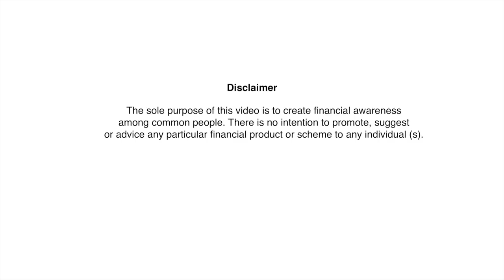Cyber Security Made Simple with Certified Ethical Hacker Sandeep Sengupta [Part 2]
In this video, a panel discussion was organized by roy's FINANCE in their Investor Education Seminar at Kolkata, on 16th December 2018.

Panelists were Mr. Asoke Roy (Founder of roy's FINANCE), Mr. Aritra Roy (Android Developer) & Mr Sandeep Sengupta who is a CERTIFIED ETHICAL HACKER, CISA, ISO27001 and Lead Auditor for BSI. He is founder/Director - Indian School of Anti Hacking.

He has audited PWC​, KPMG, TATA Steel, ONGC, SAIL, Airtel, Vodafone, Bandhan Bank, Apollo Hospital, Genpact and 200 more companies and is heading security forum of Nasscom East & committee member of CII IT EAST.